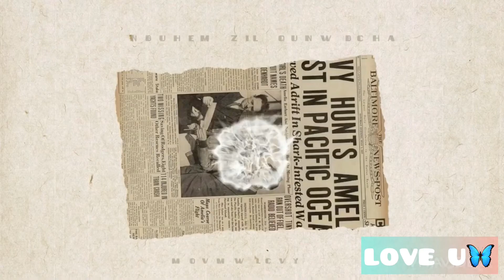It’s Time To Pack Some Of My Stuff For Live Stream🙏|Love u&mevlog